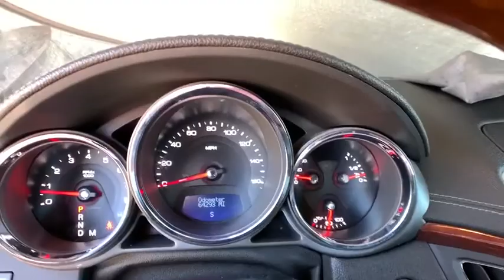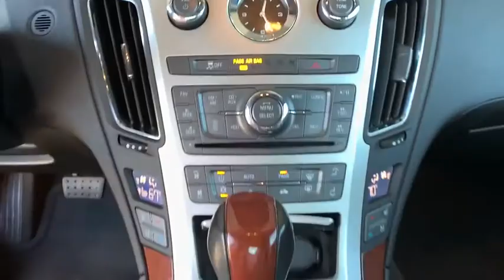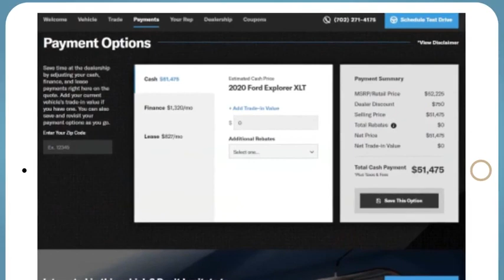2014 Cadillac CTS Denver, Lakewood, Wheat Ridge, Englewood, Littleton, CO CD7155A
Black Raven Used 2014 Cadillac CTS available in Denver, Colorado at Medved Chevrolet Cadillac. Servicing the Lakewood, Wheat Ridge, Englewood, Littleton, CO area.

11001 West I-70 Frontage Road N

Every Pre-Owned Vehicle Under 100,000 Miles Comes With A Free Lifetime Powertrain Warranty!!!brbr2014 Cadillac CTS AWD, Clean Carfax One Owner!, This vehicle qualifies for The Warranty Forever  at NO cost to you. A True Peace-Of-Mind., AWD, 18 x 8.5 Fr/18 x 9.0 Rr High Polished Wheels, Air Filtration System, Heated Steering Wheel, Heated/Ventilated Driver & Front Passenger Seats, Leather-Wrapped Steering Wheel Rim, LED Spotlight w/Lighting Pipes, Luxury Level One Package, Luxury Level Two Package, Performance Luxury Package, Power Rake/Telescopic Steering Wheel Column, Rainsense Wipers, Theft-Deterrent System, Wood Trim Package.brbr18/26 City/Highway MPG Performance Clean CARFAX. All prices are after $3500.00 Push, Pull and Drag trade allowance. All prices include $699 Dealer Handling Fee. Price does not include title or tax. Certified Pre-owned vehicles do not qualify for Push Pull and Drag. Vehicle must have under 100,000 miles to qualify for the Lifetime Powertrain Warranty. See Dealer for Details.